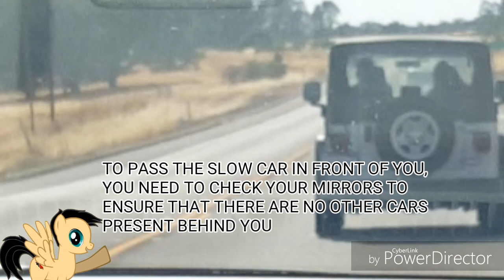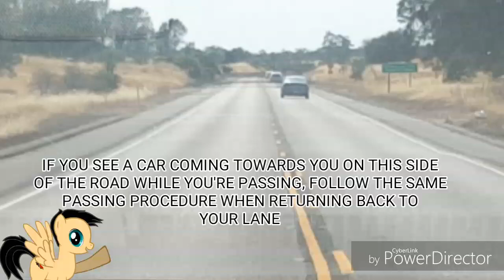FHRC Driving School: PASSING LANES CONTINUED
This is just a part 2 of my first FHRC Driving School video

1.  Foul language
2.  Spam
3.  Bullying to other individuals
4.  Racism and sexism. (No sex jokes)